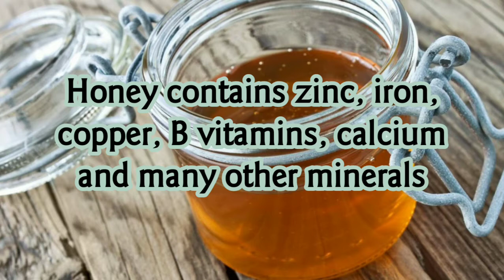Granola bars recipe